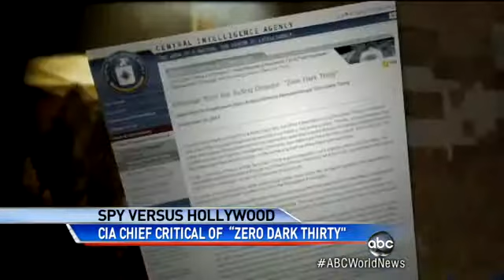CIA Chief Comments on Zero `Dark Thirty`